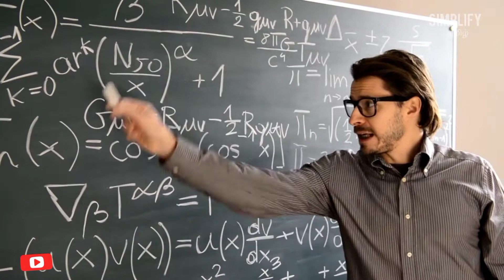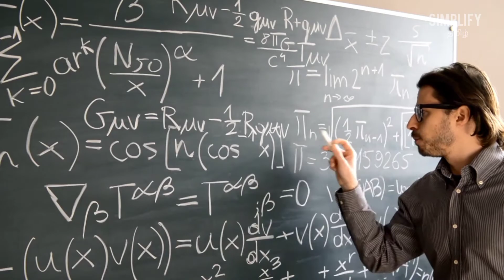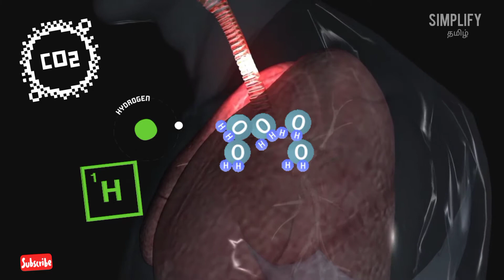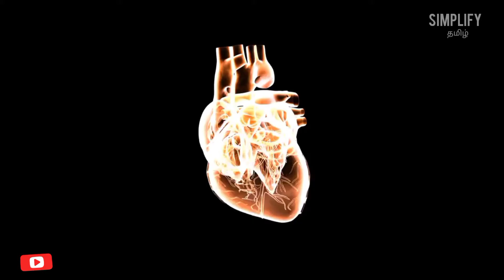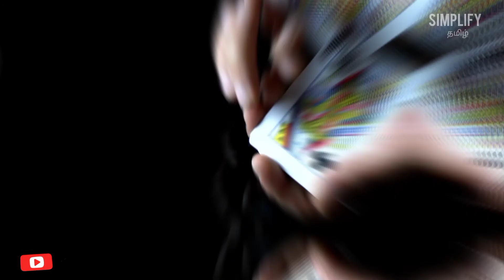Science Of Ghost In Tamil 🎃🎃🎃| Halloween Episode, Hallucination, CCTV Ghost | Simplify Tamil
**Jump to the Topics**
1:28 What is hallucination and why it happens?
6:11 What is sleep paralysis and how it happens?
9:55 How to stop sleep paralysis?
9:37 What is lucid dreaming?
10:08 How to enjoy a lucid dreaming?
10:57 CCTV Ghost's are real?

Science Of Ghost In Tamil, Science behind Ghost, Spirit and Devil. பேய் பிசாசு ஆவி உண்மையா? The truth behind Shocking ghost videos are mostly controversies. What Happens After Death? ஆவிகளோடு இப்படி பேசமுடியுமா? These questions are quite common among people and these questions have no answers till date! Mostly people misunderstand hallucination and sleep paralysis as ghost and demons. The fact is our human brain which is responsible for these phenomenon. The unexplained CCTV Ghost are the VFX videos edited by people around the world for creating a viral video!

In this Halloween Episode I have tried to explain the science of ghost In Tamil & unveils the facts and science behind ghost stories, we heard, felt and experienced in day today life.. Watch the video till the end.. Hope you like it!